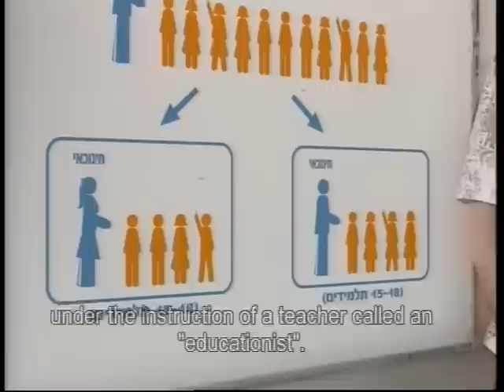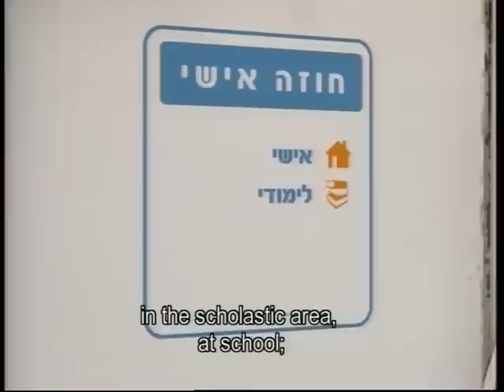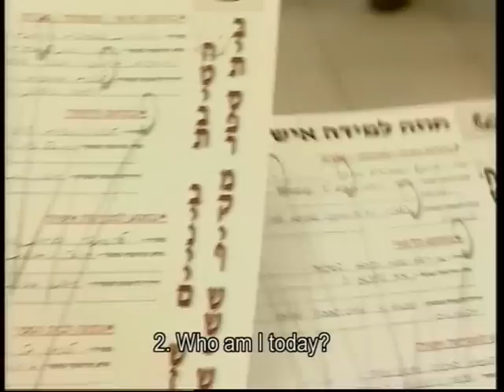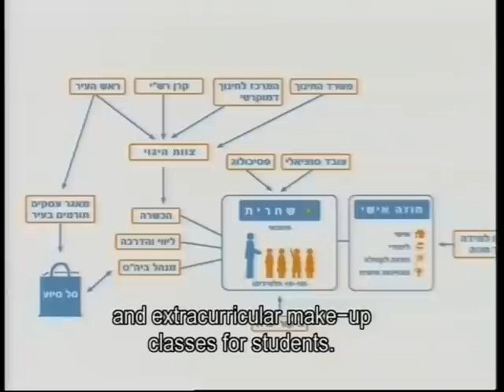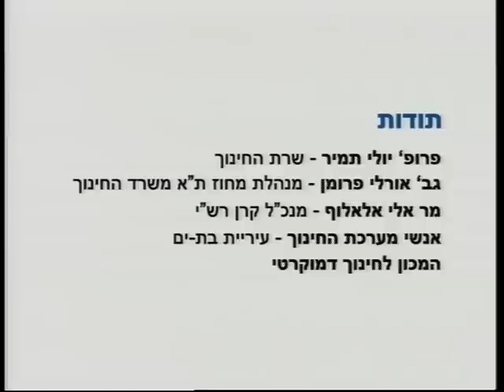Bat-Yam personal education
Bat Yam (170,000 citizens), a suburb of Tel Aviv, the entire social and economic fabric was revitalised through an intervention in the school system. A politician with guts (the Mayor), the dedication of teachers, educators and parents and of course the talents of children have produced this miracle. Yaakov Hecht and the international team of The Big Dance (Germany, Netherlands, Puerto Rico, USA, Brazil, Turkey, Korea and New Zealand) are rolling out this exciting new transformative education innovation.